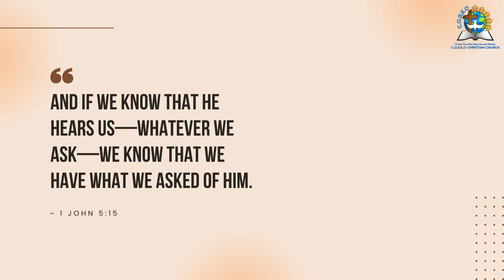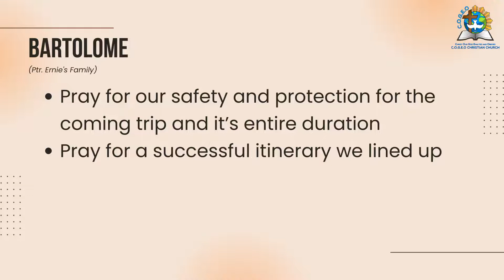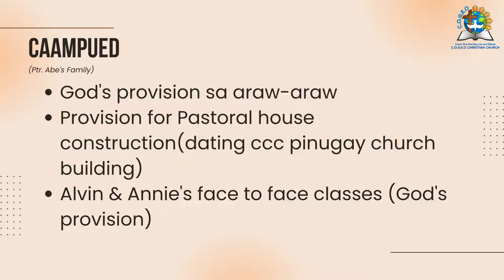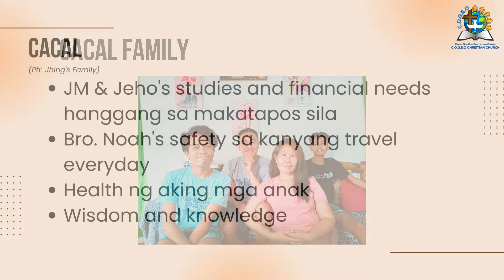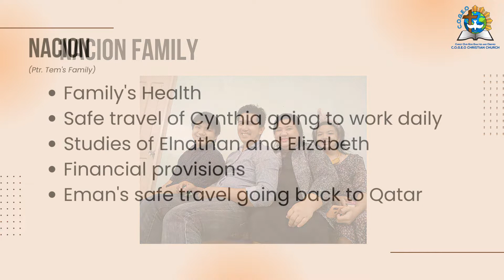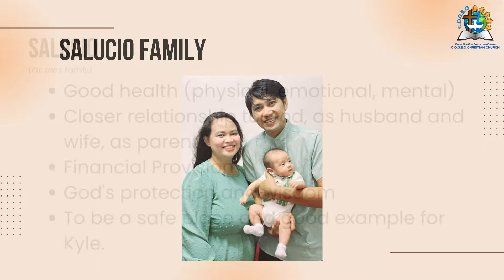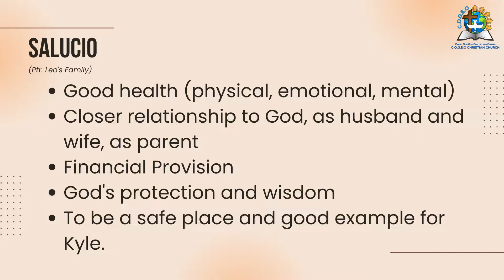Online Prayer Meeting (October 5, 2022)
Good day! 😇

We hope you can join us tonight as we pray for our brethren. God bless!🙏